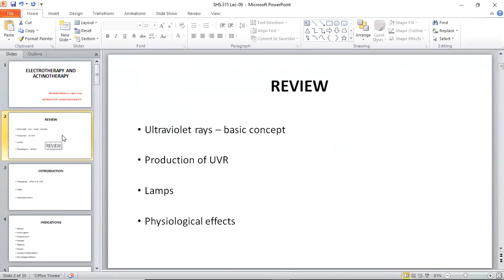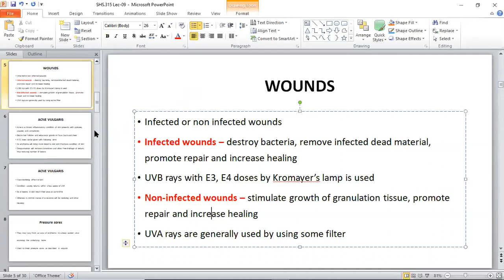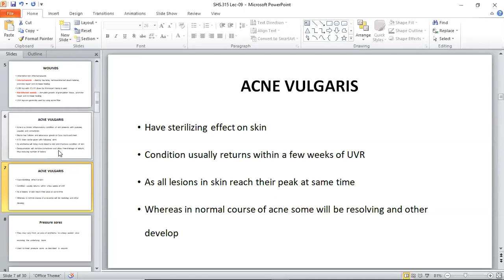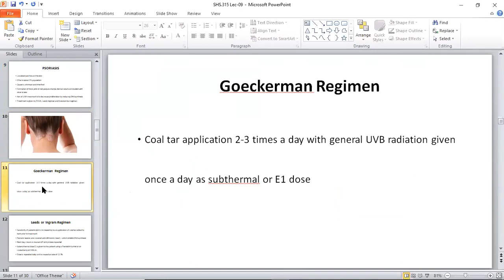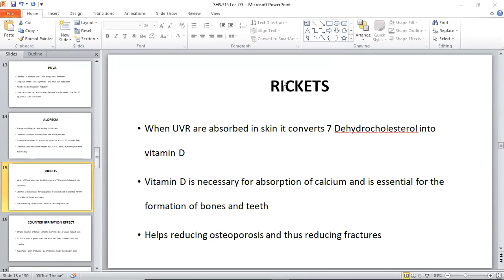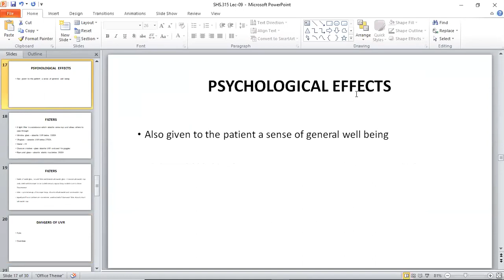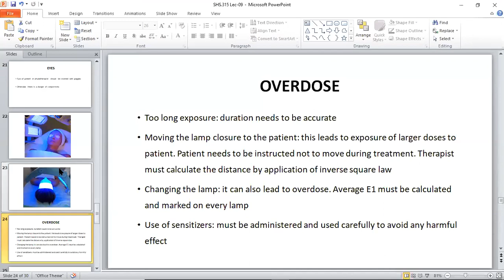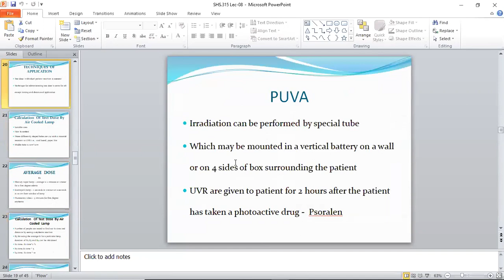Physical Agent and Electrotherapy 2 Lecture 9 | SHS 315 Lecture 9